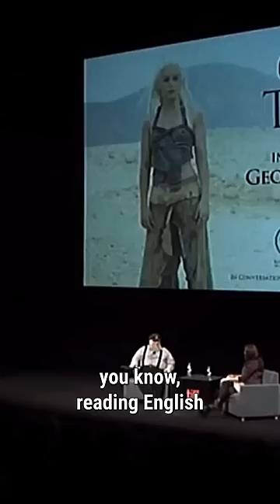George R.R. Martin Tips On Naming Characters